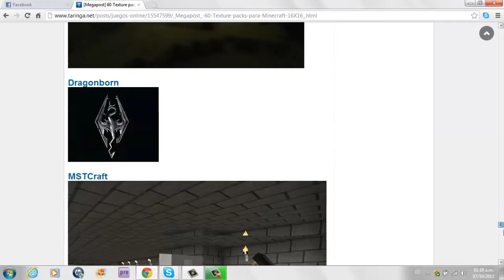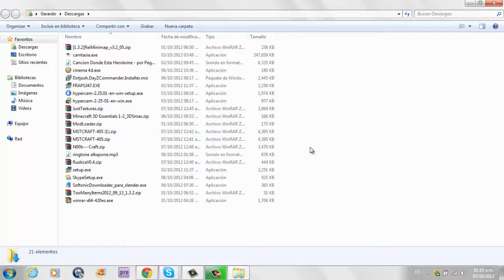como instalar texturas en minecraft!!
aqui el link de descarga de las texturas :
hata la proxima